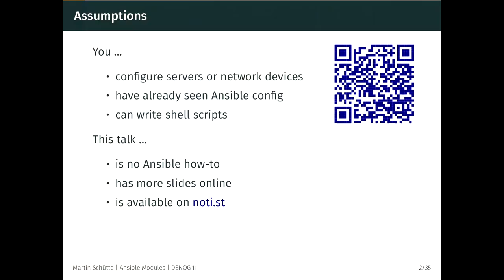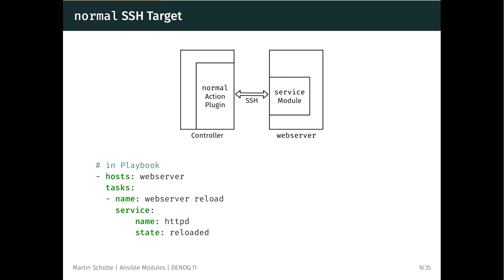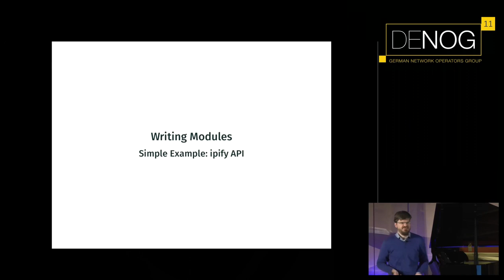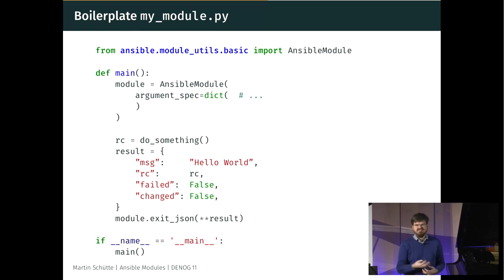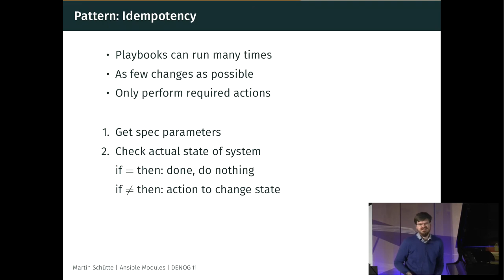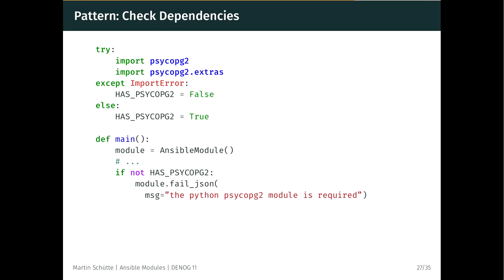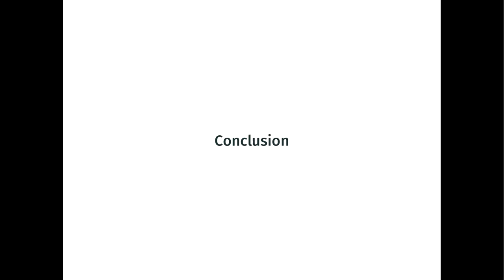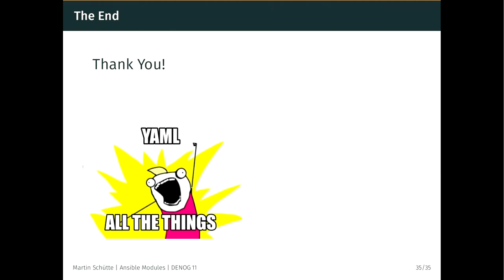Writing Ansible Modules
Ansible configuration management is very extensible and it is easy to write own modules for custom tasks with a few lines of Python.

Ansible is an established tool for server and network configuration. One reason for it's success is the simple architecture that encourages own customization and extension.

Here I want to present how own modules, i.e. single configuration actions on the target host, are implemented with Python or other languages.

Martin Schütte